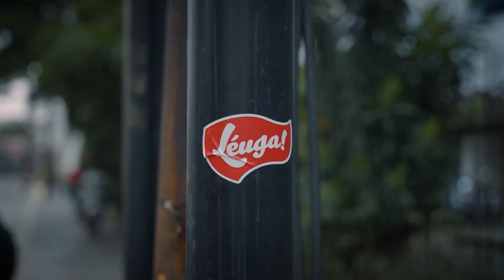RDA Eps3 I Voopoo Argus G | Design Elegan, Tampilan Menawan, Rasa Gak Ada Lawan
Review Indobrew kali ini kedatangan device pos dari Voopoo dengan serinya Argus G. Tonton terus videonya untuk tahu detail produknya!